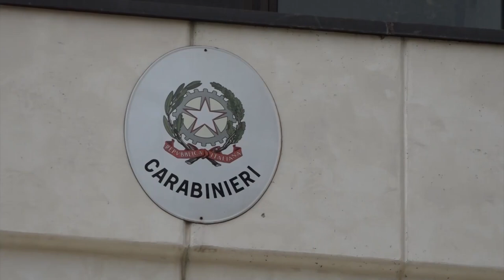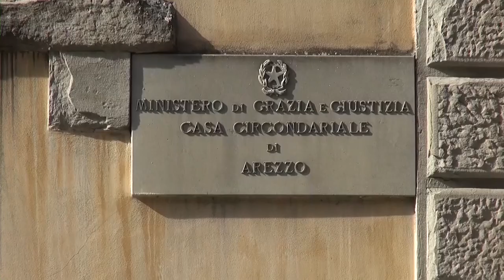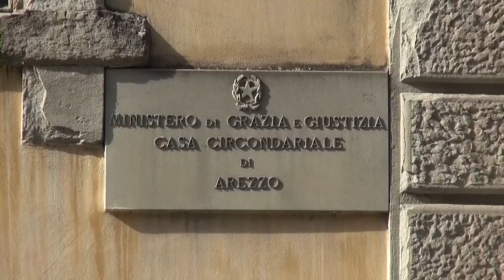Droga e armi, sgominata una gang: un arresto anche ad Arezzo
Una discarica illegale di rifiuti nelle vicinanze del porto di Anversa ha segnato l'inizio di un'indagine internazionale che ha portato allo smantellamento di un'organizzazione criminale di matrice albanese, coinvolta nel traffico di droga su larga scala e nelle rapine a mano armata.
17 sospettati sono stati arrestati come risultato di un’operazione coordinata il 4 giugno tra Belgio,  Paesi Bassi, Austria, Germania, Svizzera e Italia, dove sono stati fermati i capi dell'organizzazione, secondo gl inquirenti,di cui uno ad Arezzo.